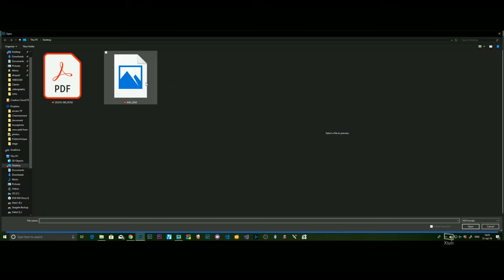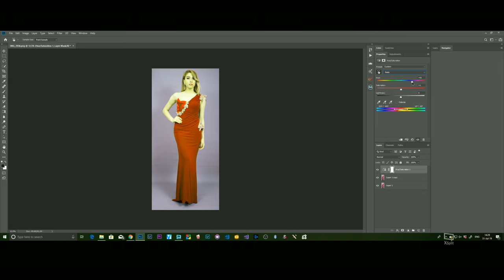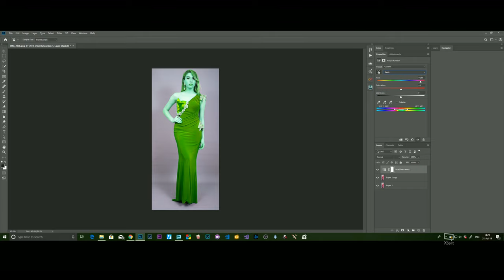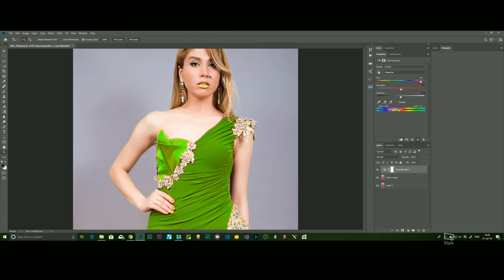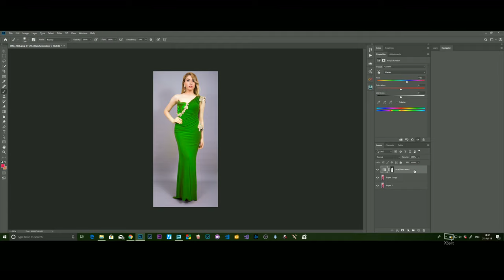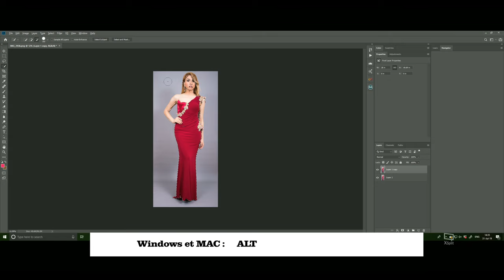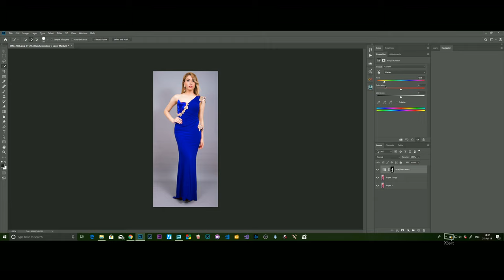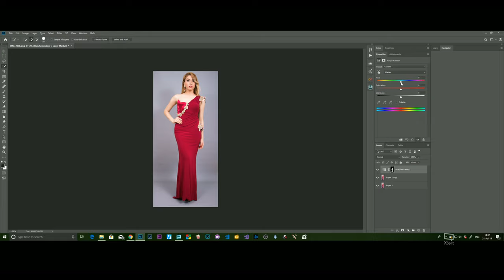[TUTO]- Deux techniques pour CHANGER la COULEUR d'un HABIT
Je vous présente deux techniques simples pour changer la couleur des habits et de toutes autres choses.